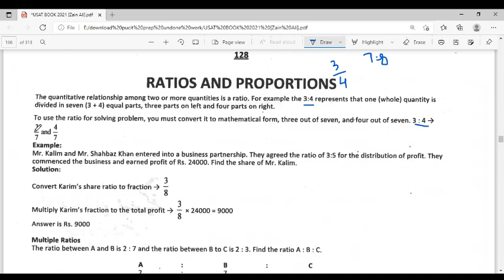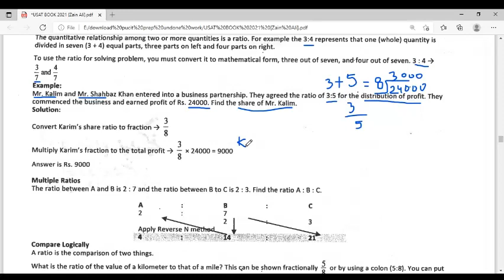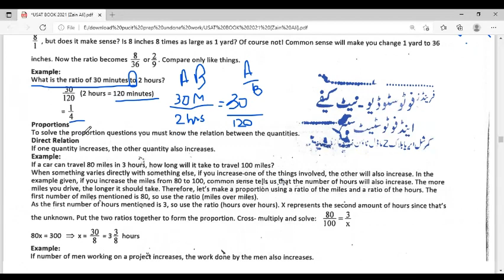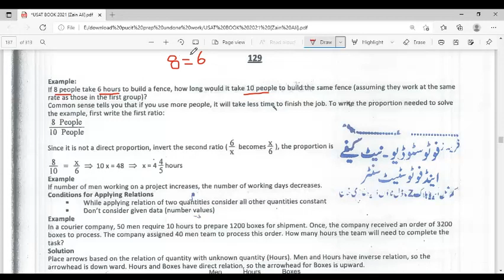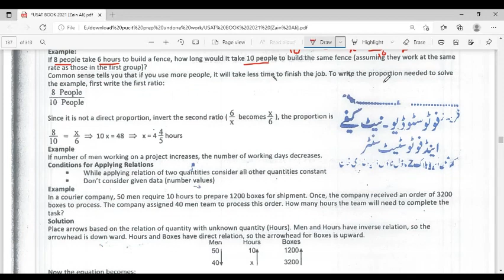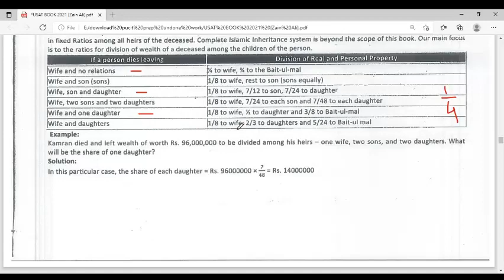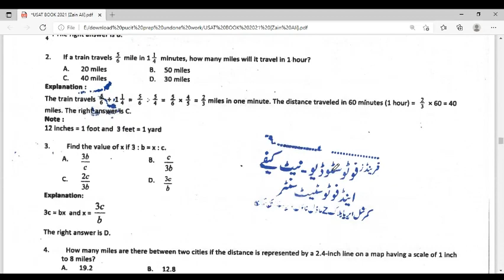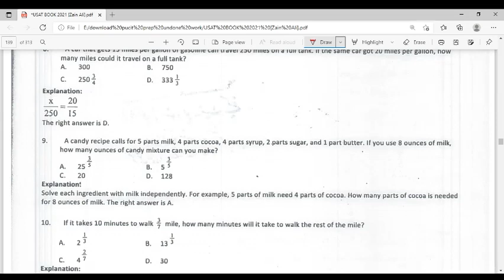Lecture # 3 Mcq's pdf | Quantitative USAT prep |Get 99/100 easily 😍👍| FREE USAT Prep at home 2021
Hi everyone
hope so everything is going well...
USAT Lecture # 3 | Quantitative portion  Mcq's PDF | 40 marks||
 As ,HEC has been announced a new entry test named as USAT .this test will be compulsory for every student to get admission in every Paki universities...required marks |pattern & fee...everything is discussed here